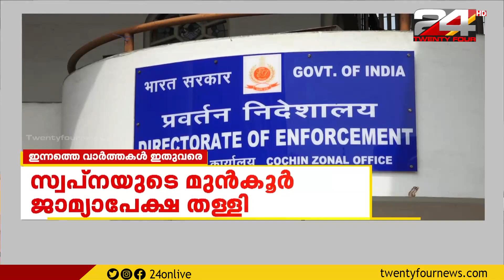സ്വപ്ന സമർപ്പിച്ച മുൻകൂർജാമ്യപേക്ഷ ഹൈക്കോടതി തള്ളി